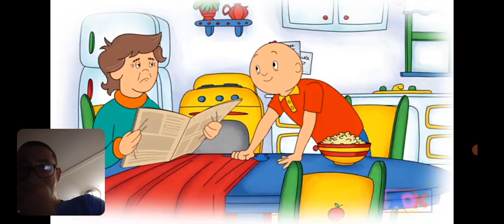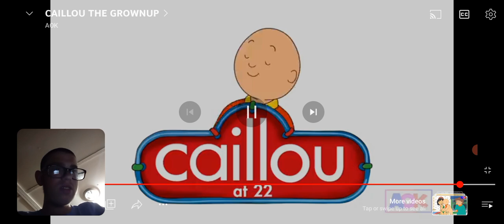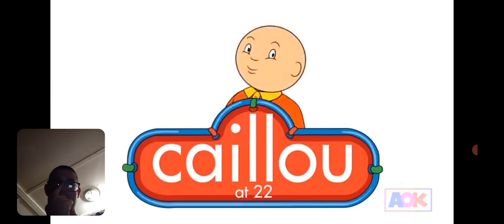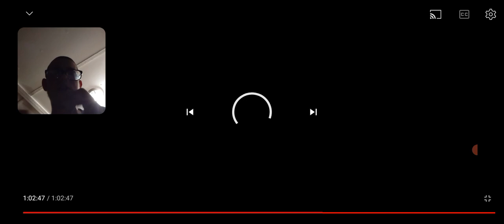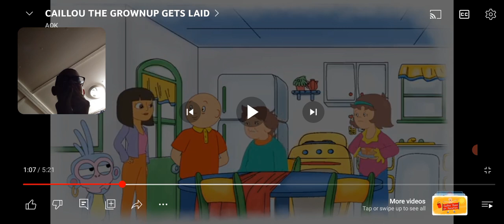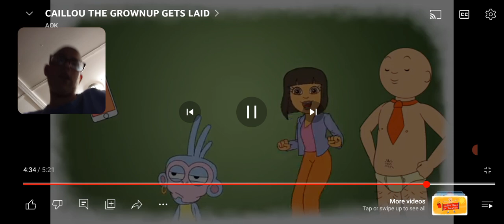Reacting To CAILLOU THE GROWN UP